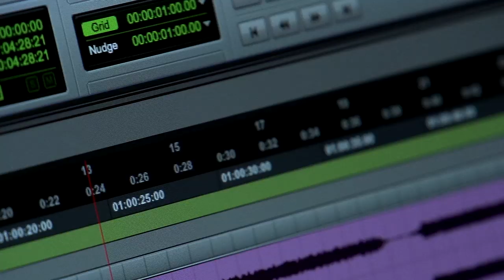GCU Bachelor of Arts in Digital Film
The College of Fine Arts and Production at Grand Canyon University presents a Bachelor of Arts in Digital Film

To find out more information about the BA in Digital Film please visit,